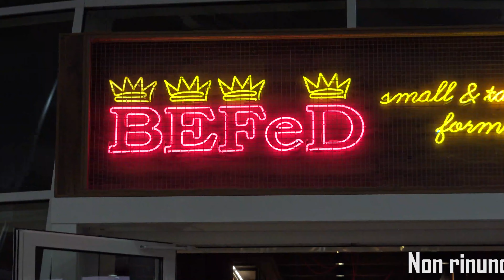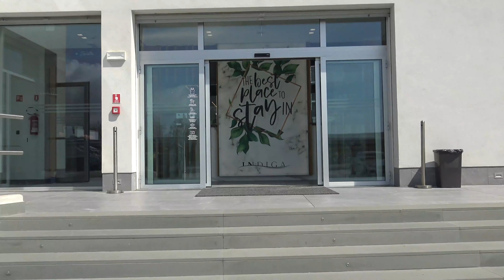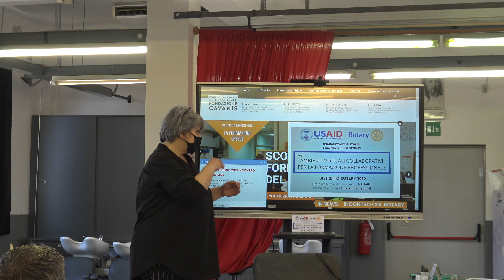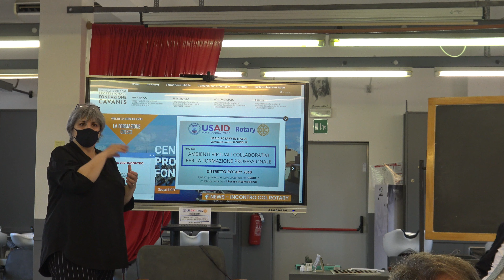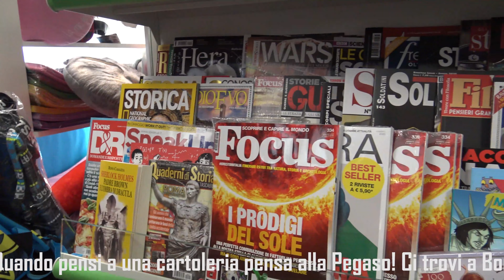TG AZZURRA: LUSENZO/BRONX, SI INVOCANO LE PATTUGLIE. - PONTE SUL BRENTA: LA "SECONDA DOSE" nr 175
-Nel numero odierno:
- PASQUALI, STRADA PROVINCIALE N.8: ASPETTIAMO LA DISGRAZIA? → l'articolo continua su

LUSENZO COME IL BRONX: SI INVOCANO LE PATTUGLIE → l'articolo continua su